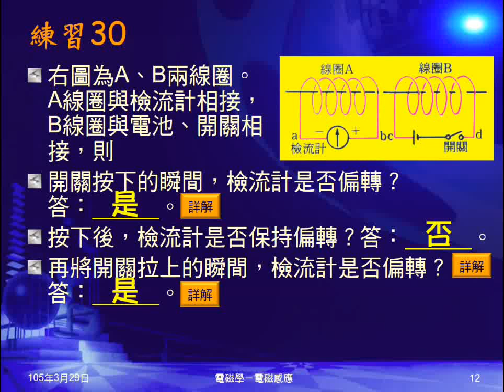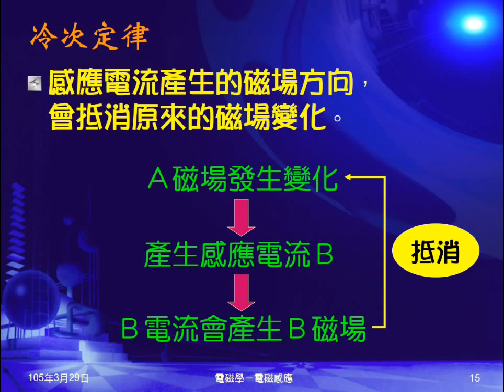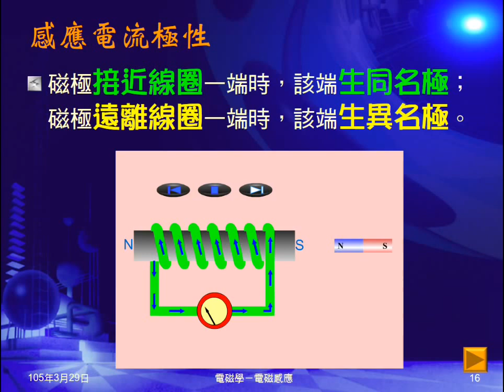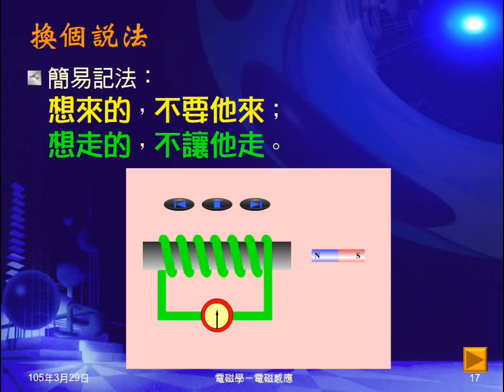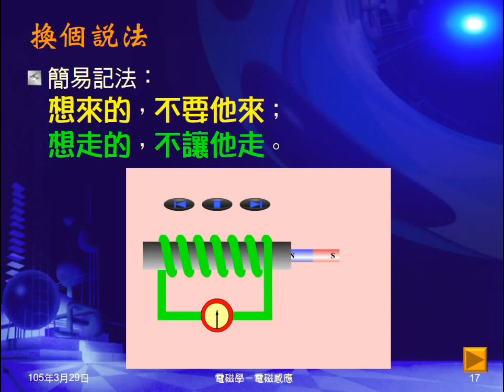104學年國三理化＿磁與電磁學32：感應電流大小；冷次定律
介紹影響感應電流大小的變因。說明冷次定律。